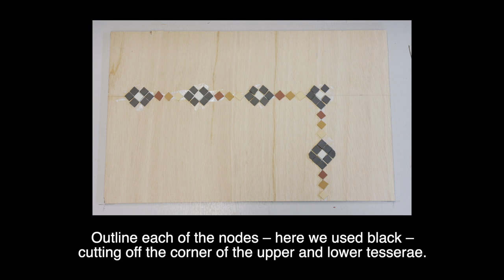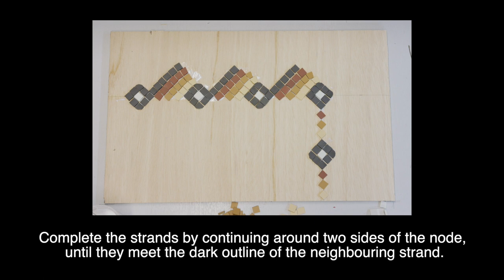Making a Two-Strand Guilloche in Mosaic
Short film demonstrating how to make a two-strand guilloche in mosaic tesserae. This was taught during the Mosaic-Making Masterclasses, run by King's College London at the London School of Mosaic in July 2019.

The event was organised by Will Wootton (King’s College London) and Tamara Froud (British Association for Modern Mosaic).

It was funded by King’s College London, and supported by the British Association for Modern Mosaic (BAMM) and the London School of Mosaic (LSoM).

Gary Drostle and Giulia Vogrig were the main contributors to this part of the workshop.

Help was given by Isabella Riglia (King's Undergraduate Research Fellow), Maria-Pia Aquilina, Rushabh Haria, Ciara Meehan, and Holly Smith.

The film was made by Thomas Wootton.